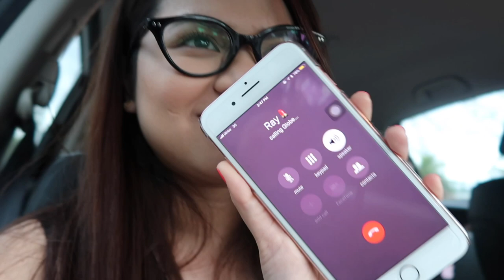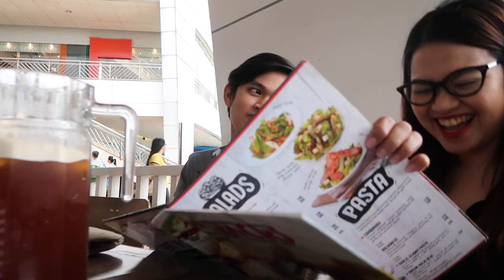VLOG #52 : GET TOGETHER WITH FRIENDS AND MAKEUP SHOPPING | missMINEchin